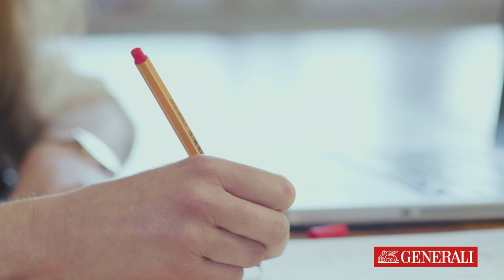Prävention mal anders: Vorsätze besser umsetzen I Generali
Das Leben verändern? Alles anders machen? Solche Vorhaben sollten wir konkretisieren, sagt Coach Lena Wittneben. Was wirklich hilft, sind kleine Ziele.